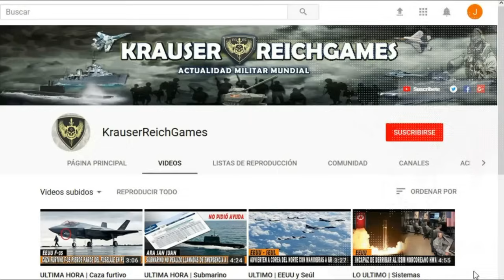🔴ÚLTIMA HORA : ALERTA Tropas de la OTAN se preparan para entrar a UCRANIA Advierte Minsk